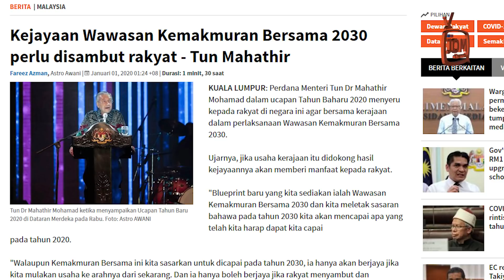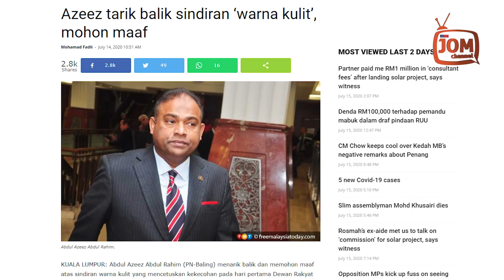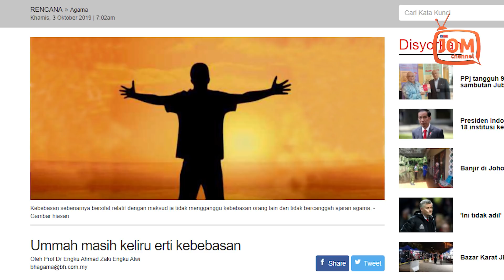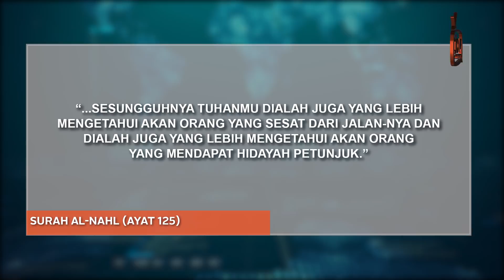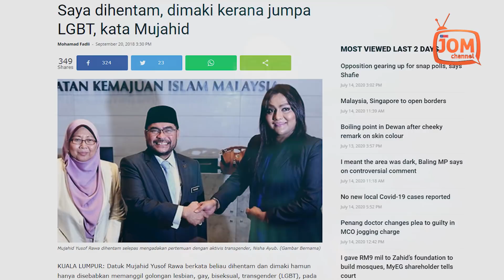KEBEBASAN BERSUARA - MANDAT YANG TERSAMPING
Kerajaan dan ulama, kata beliau berperanan untuk menerangkan pengertian sebenar kebebasan menurut perspektif Islam.

"Islam dari awal sudah menegaskan, kebebasan itu selaras fitrah semula jadi manusia, tiada unsur paksaan," ujarnya.